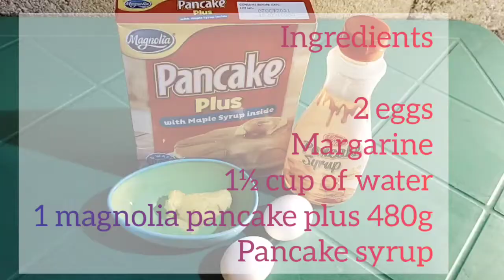How to make hotcake.. Simple and Easy.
How to make hotcake.. let's try my new simple recipe for breakfast easy procedures... it is complete by using magnolia pancake mix plus with maple syrup inside. Simple and Easy..